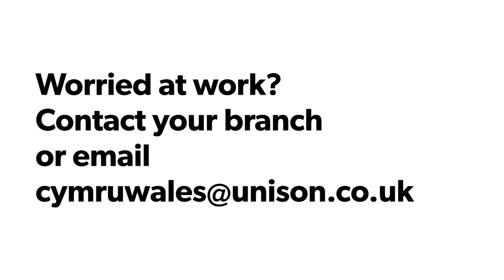Special message to public service workers in Wales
UNISON praises public service workers for their efforts during the coronavirus.